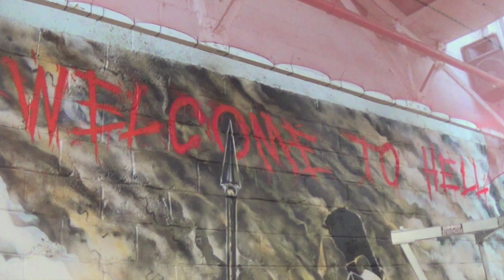Back Workout In The Dungeon